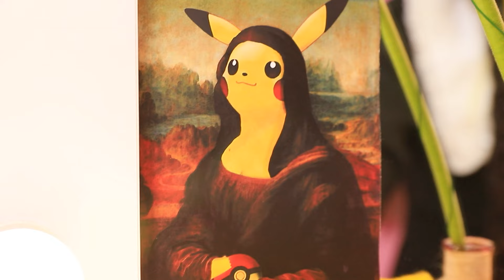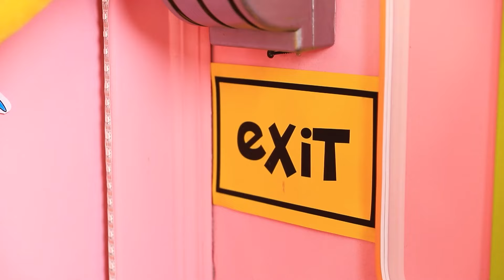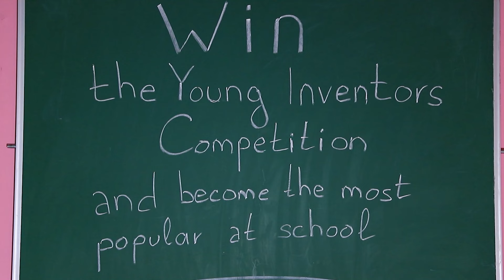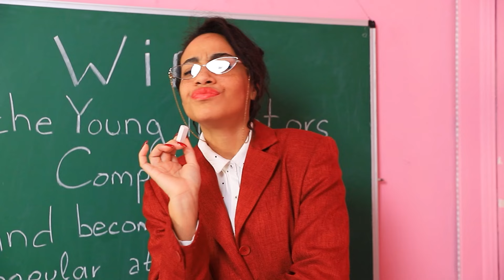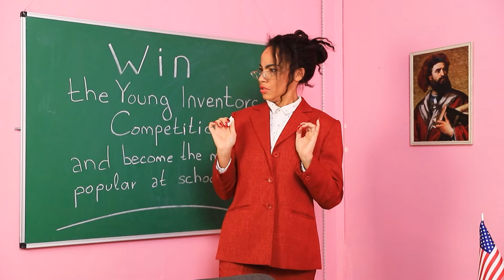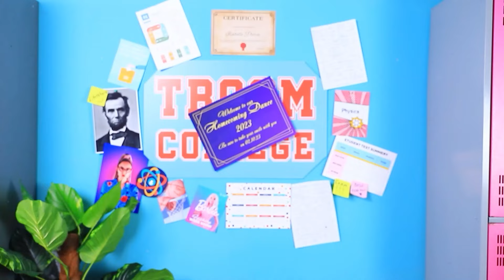Wednesday Addams! Wednesday’dan Pikachu'ya Olağanüstü Değişim!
Wednesday Addams'tan Pikachu'ya ⚡️ inanılmaz bir dönüşüm! Siyah kıyafetlerin ünlü ismi 🦇 popülerlikten o kadar çok sıkıldı ki görünüşünü değiştirmeye karar verdi! Pokemon dünyasının bu kadar eğlenceli olacağından şüphelenmemişti bile 🤪. Wednesday’ın değişimi can sıkıcı hayranlarından 📸 kurtulmasına yardımcı olacak mı? Öğrenmek için yeni videomuzu izleyin 😬!